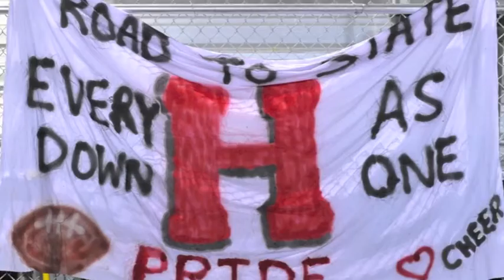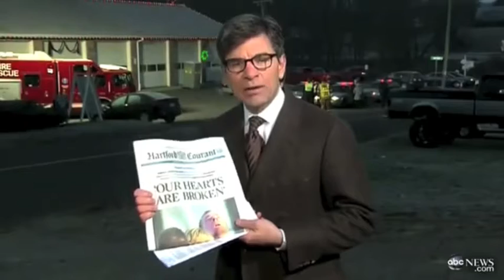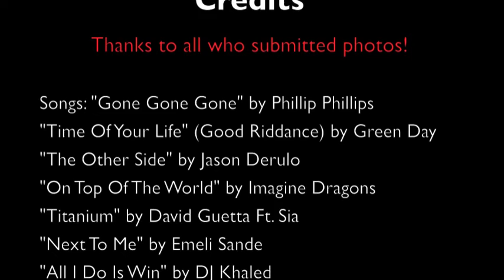Senior Video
Homestead High School Class of 2013 Senior Video
Prepared by Brooke Bayer and Ann Marie Metzendorf